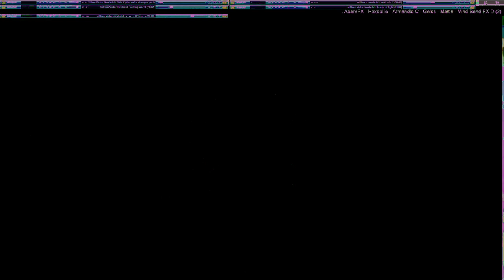Movie 24 11 04 11h53m17s series #8 C consciousness of mind 1 and 2